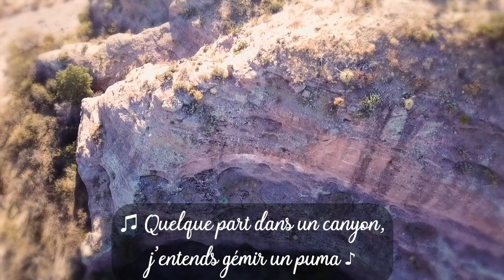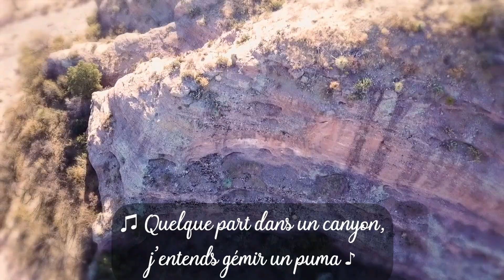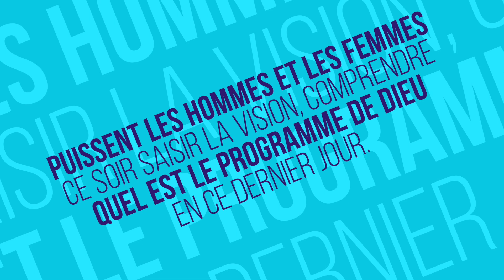Chant : Au bord de l'Arizona, interpreté par Fr Georges Manga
▼ ▽Telecharger les predications de Frère Branham▽▼